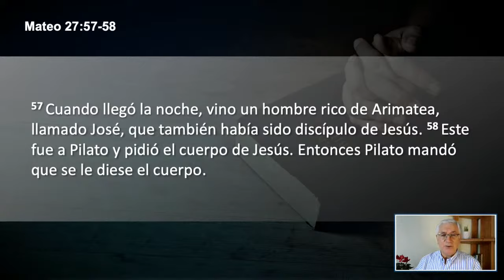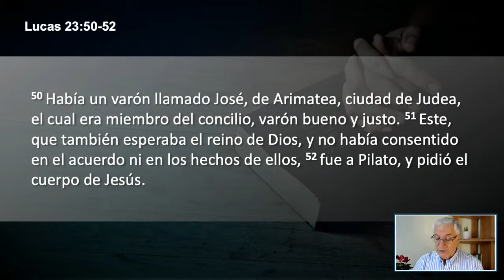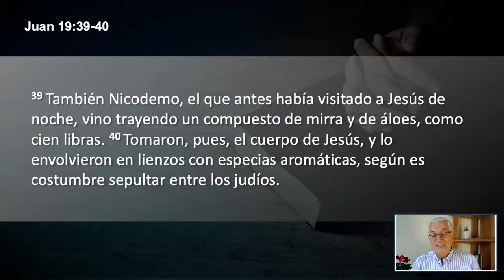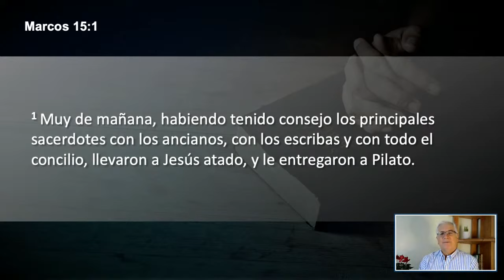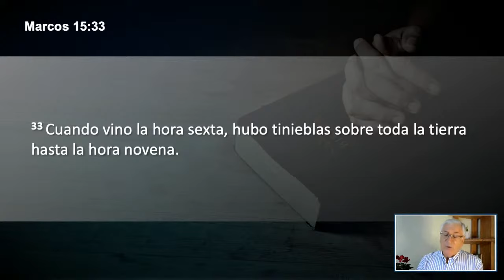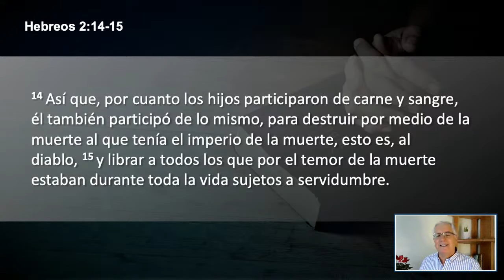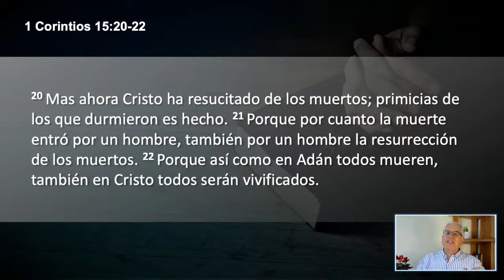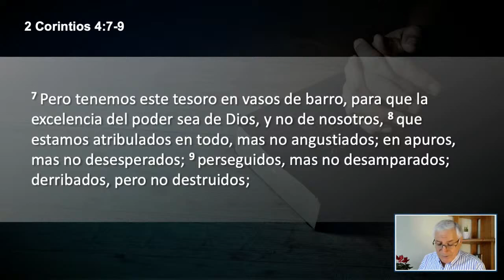José de Arimatea - Gonzalo Sepúlveda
José de Arimatea
Gonzalo Sepúlveda
Domingo 27 de febrero de 2022
Sembrando Palabra